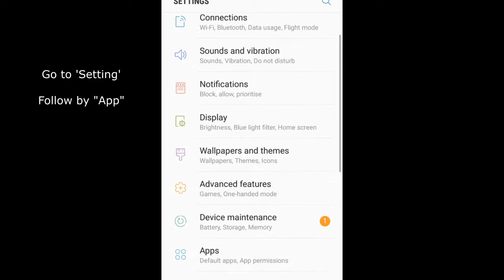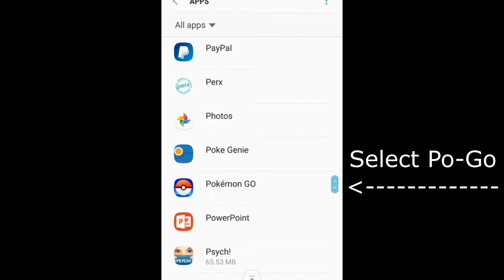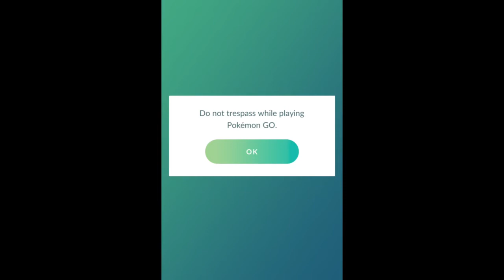(1/2) how to fix gps signal not found.(11) problem in pokemon go | part 1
Other freebies:
Always interested in crypto?

Having problem in fixing GPS signal not found.(11) in pokemon go game?
There are many reasons as to why there is gps signal lost for Pokemon Go.
Do check out this alternative solution video if this is not the problem you are facing:

fret not, watch my video to settle the problem,